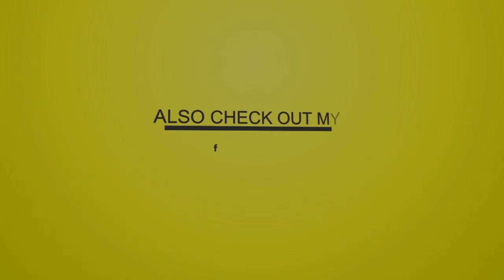V I T A L 🇯🇲 - Mek Wi Buss 90's (Mix 2021 Ft Buju Banton, Beenie Man, Frankie Sly, Mad Cobra)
V I T A L 🇯🇲 - Mek Wi Buss 90's (90's Dancehall Mix 2021 Ft Buju Banton, Beenie Man, Frankie Sly, Mad Cobra, Shabba Ranks, Buccaneer, Daddy Screw)

Tracklist

00. V I T A L - Mek Wi Buss 90's Tunes (Intro) 0:00

"Arab Attack"
01. Beenie Man - Certain Gal 0:13
02. Spragga Benz - Yuh Body Good 1:58
03. Beenie Man - Slam (Wickedest Ride) 3:01
04. Nadine Sutherland & Spragga Benz - Please Me 4:07
05. Buju Banton - The Only Man 5:11

06. Snow, Nadine Sutherland, Louie Culture & Beenie Man - Anything For You 6:30
07. Lady Saw - Serious Allegation 7:34
08. General Degree - Home Work 8:37
09. Spragga Benz - Sexy And Fat 9:30

"Joy Ride"
10. Lady Saw - Sycamore Tree 10:32
11. Tanya Stephens - Yuh Nuh Ready Fi Dis Yet 12:06
12. Wayne Wonder - Bashment Girl 13:01
13. Wayne Wonder & Baby Cham - Joyride 13:43
14. Beenie Man - Silent Violence 14:46
15. Frisco Kid - Rubbers 16:15
16. Spragga Benz - Hunting 17:07

"Champion"
17. Buju Banton - Champion 18:10
18. Spragga Benz - Moving up The Line 19:15

"Baddis"
19. Beenie Man - Number One 20:26
20. Frisco Kid - Fire Fire 21:44

"Mecca"
21. Bounty Killer - Benz & Bimma 22:25
22. Beenie Man - Blackboard 23:26
23. Spragga Benz - Gal A Sweat Me 24:17

"Action"
24. Buju Banton - Love How The Gal Dem Flex 25:19
25. Daddy Screw - Model Pon You One Time Man 26:47
26. Terror Fabulous & Nadine Sutherland - Action 27:28
27. Degree - Mr. Do It Nice 28:28

"Pepperseed"
28. Terror Fabulous & Brian & Tony Gold - Number 2 (Pt. 1) 29:29
29. Daddy Screw - Big Things 30:43

"Storm"
30. Beenie Man - Gun Finger 31:37

"Stink"
31. Beenie Man - Old Dog 32:55
32. Alley Cat - Hot Gal 33:50
33. Spragga Benz - Girl Watcher 34:41

"Hot Wax"
34. Bounty Killer - Ask Fi War 35:21

"Corduroy"
35. Louie Culture - Ganga Lee 36:21
36. Mad Cobra - More Dem Talk 37:18
37. Beenie Man - Blessed 38:08
38. General Degree - Only Master God 39:24

"Drum Song aka Hot This Year"
39. Buju Banton - Mr. Bad Mind 40:16
40. Dirtsman - Hot This Year 41:30
41. Red Fox & Screechie Dan - Pose Off 42:27

"Skettel"
42. General Degree - When I Hold You Tonight 43:40
43. Daddy Screw - Jump And Say Bey 45:01
44. Spragga Benz - She Wrong 45:41

"Mud Up aka Workie Workie"
45. Lady Saw - Hardcore (It's Raining) 46:32

"Filthy"
46. Lady Saw - Don't Even Stress Dat 47:37
47. Degree - Traffic Blocking (Remix) (Removed ©)
48. Buccaneer - Tek It Easy (Cheesy) 49:27
49. Lady G - Breeze Off 50:55
50. Mr. Vegas - Heads High 51:34
51. Beenie Man - Let Him Go 52:28
52. Spragga Benz - She Nuh Ready Yet 53:36

"Gi-Gi"
53. Shabba Ranks - Ting-A-Ling 54:33
54. Simpleton - Coca Cola Shape 55:34

"Playground"
55. Sean Paul - Infiltrate 56:16
56. Mr. Vegas - Nike Air 57:28
57. Mad Cobra - Pet & Pamper 58:19
58. Spragga Benz - Strong Performer 59:05
59. Beenie Man - Who Am I 59:56

"Dem Bow"
60. Shabba Ranks - Dem Bow 1:01:03

"Batty Rider aka Body Workshop"
61. Buju Banton - Batty Rider 1:02:02
62. Mad Cobra - Mate a Rebel 1:02:49
63. Terry Ganzie - Sex Class 1:03:40

"Bookshelf"
64. Beenie Man - Bookshelf 1:04:27
65. Sean Paul - Deport Them 1:05:24
66. Mr. Vegas - Jack It Up 1:06:19
67. Lady Saw - No Matta Me 1:07:15
68. Devonte & Tanto Metro - Say Woooee 1:08:02

"Up Close"
69. Buju Banton - Up Close And Personal 1:08:49
70. Mr. Vegas - Wuk Di Money 1:10:11
71. Degree - Gal a Correl Mi 1:11:01
72. Sean Paul - Nuh Blight (Removed ©)
73. Tanto Metro & Devonte - Everyone Falls In Love 1:11:46
74. Hawkeye - A We 1:12:43

75. Beenie Man - Oyster & Conch 1:13:40
76. Devonte Bashment - Sittin 1:14:46
77. Tanya Stephens - Goggle 1:15:35
78. Lady Saw - Hice It Up 1:16:42

"Fig Leaf"
79. Red Rat - Dwayne 1:17:41
80. General B - Tek Wey Boy Gal 1:18:44

"Medicine"
81. Beenie Man - Teenie Weenie 1:19:49
82. Spragga Benz - Machine Gun Kelly 1:20:28
83. Wayne Wonder - Sweet & Sour 1:21:14
84. Frankie Sly - Just So 1:21:53
85. Baby Cham - Goodas Girl 1:22:31

"Bada Bada"
86. Beenie Man - Mi Nuh Walla 1:23:07
87. Mr. Vegas - Di Position 1:24:23
88. Bounty Killer - Psycho Med (Ward 21 Mega Bash) 1:25:13

"Grass Cyaat"
89. Elephant Man - Uku Bit 1:26:22
90. Red Rat - Teacher Teacher 1:27:04
91. Beenie Man - World Gone Mad 1:27:43
92. Spragga Benz - High Grade 1:29:03
93. Tanya Stephens - Serious Thing 1:29:53
94. Mr. Vegas - Shout It Out 1:30:32

"Dirty Money"
95. Elephant Man - Rat Patrol - 1:31:22
96. Mr. Vegas - Blaze Mi Fire 1:32:10
97. Capleton - More Prophet 1:32:56

98. V I T A L - Mek Wi Buss 90's Tunes (Outro) 1:34:07